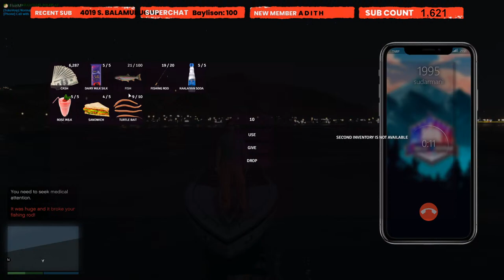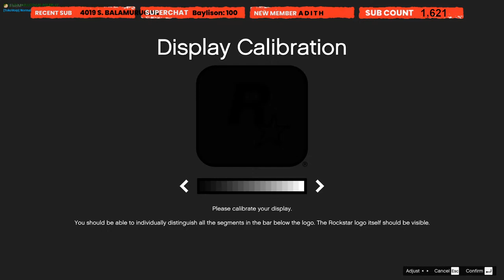Vetti Paiyan Paarthasarathy | GTA 5 Thalai Nagaram 2.0 Tamil Live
PC Specs:
GPU - RTX 2060S
RAM - 2X8GB 3200 MHZ CORSAIR VENGEANCE

Random Tags (Ignore):
GTA 5 roleplay Thalai Nagaram
Grand theft auto tamil
gta 5 rp tamil
gta rp தமிழ்
gta 5 tamil roleplay server
ProTamilan
Pro Tamilan
Proதமிழன்
Pro தமிழன்
Partha Sarathi gta 5 rp
gta roleplay Parthasarathi
gta 5 tamil Partha Sarathy roleplay
gta tamil Paartha Sarathy rp
gta rp Paarthasarathy
gta 5 tamil rp Parthasarathy